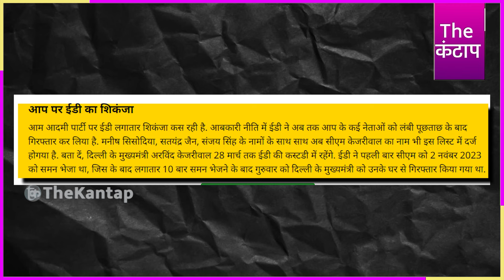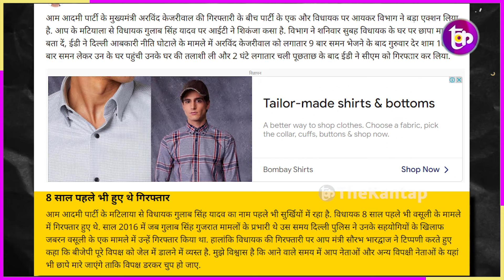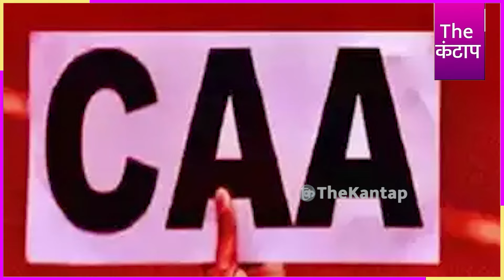Aap विधायक पर एक्शन, ED की छापेमारी, खुला BJP का खेल ऐसे पूरा होगा 400 पार? | The Kantap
समझे...